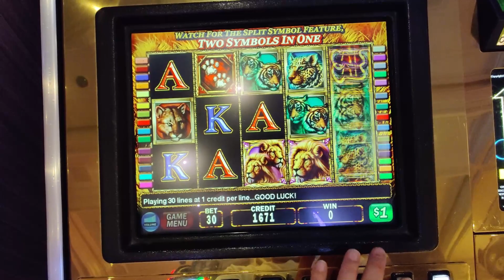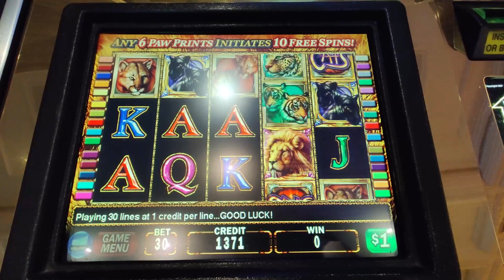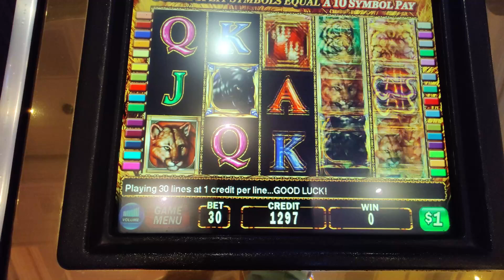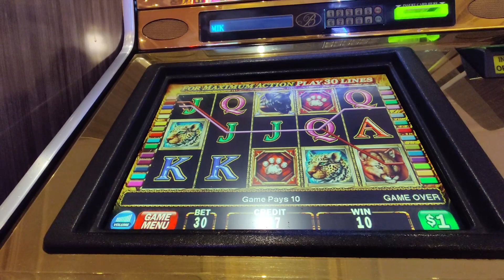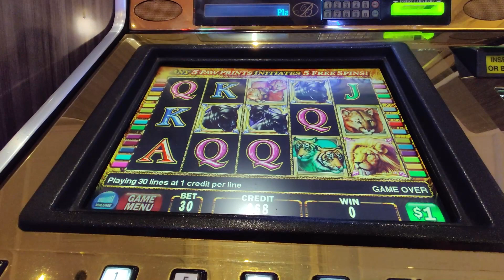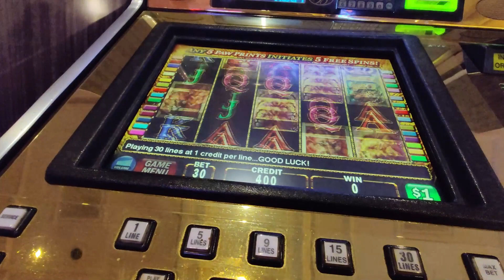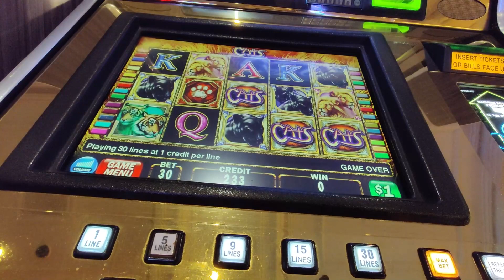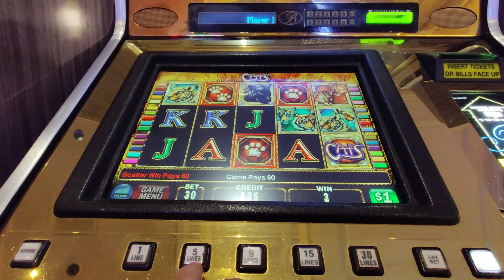HIGH LIMIT CATS $30 BET BONUS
LAS VEGAS NV BONUS HIGH LIMITS CATS